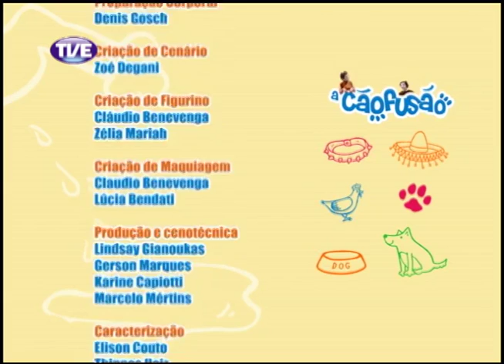Especial TVE Recortes A Caofusao